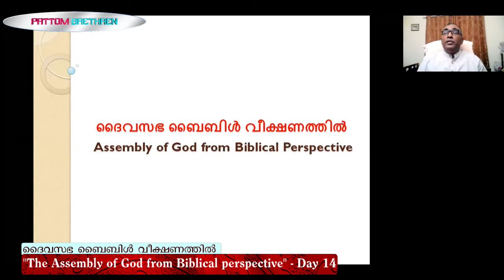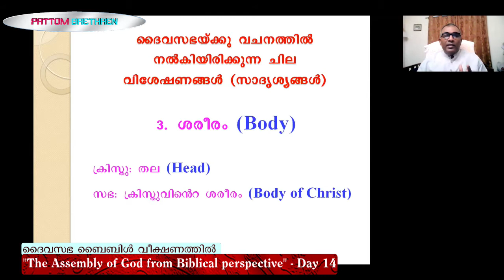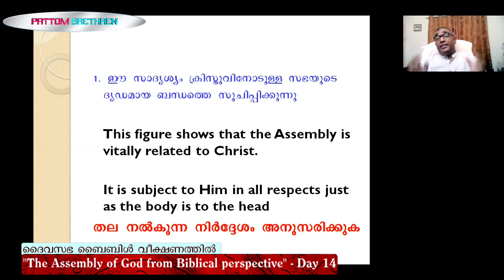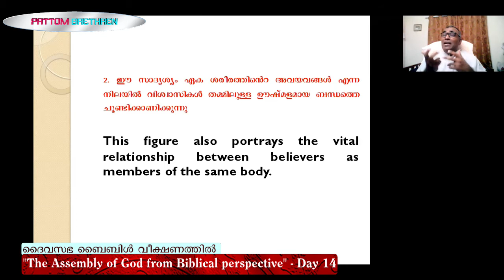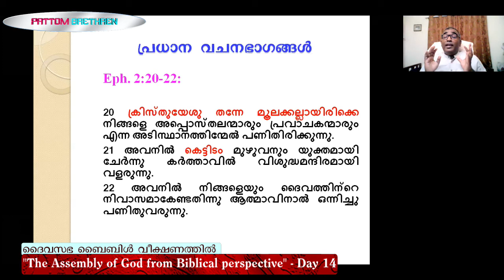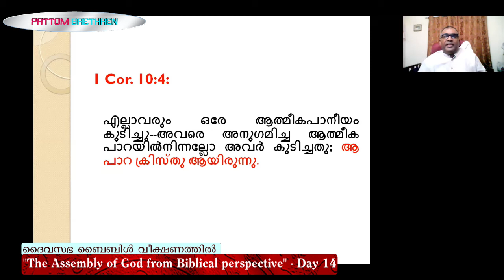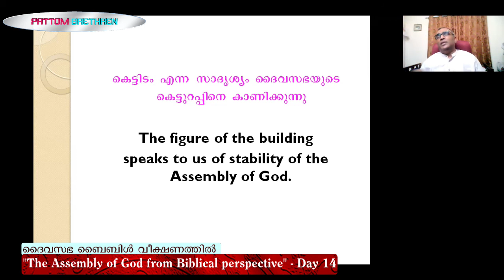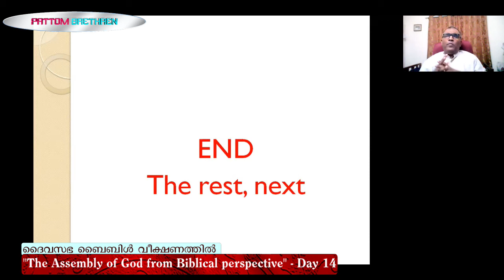ദൈവസഭ - ശരീരം, കെട്ടിടം, കാന്ത - Dr. K. C. Johnson - Bible Study - 14 /n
Few Biblical descriptions about the Assembly of God  -
ദൈവസഭ - ശരീരം, കെട്ടിടം, കാന്ത - The Assembly of God as a Body, a Building and as a Bride  - Dr. K. C. Johnson - Bible Study - 14 /n